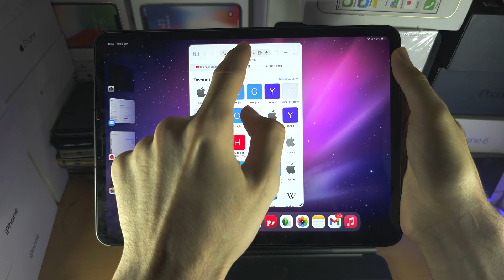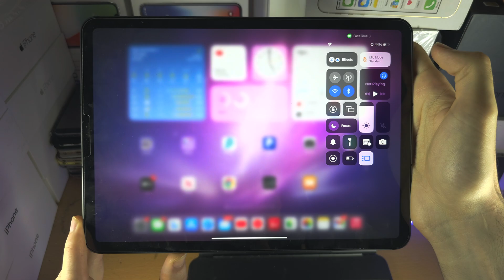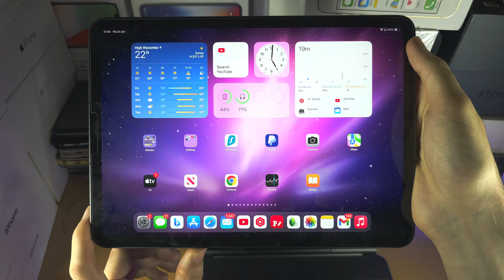Apple REFINED Stage Manager in iPadOS 17 Beta! (Whats New?)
Here are the new features for Stage Manager in iPadOS 17 Beta. I also cover the changes to Stage Manager external display, for those who use that feature on your iPad as well.

0:00 Stage Manager on iPad changes
1:04 Stage Manager External Display changes
2:07 Supported Devices